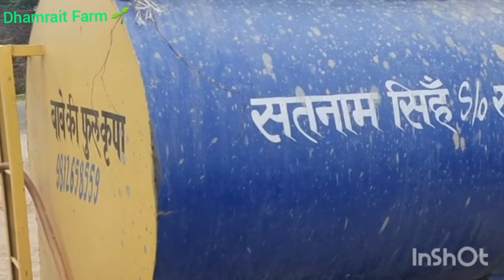Water tank 4000 L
Dhamrait Farm